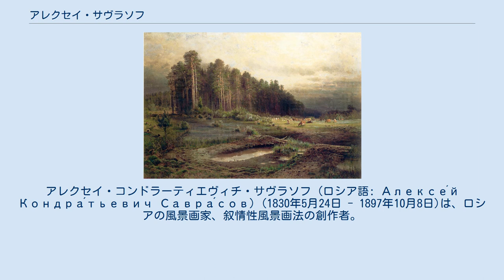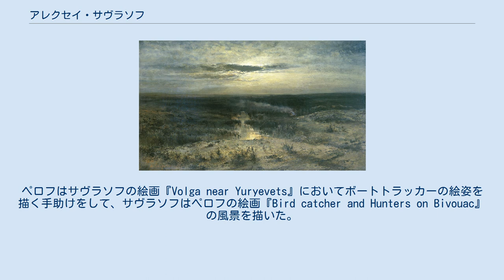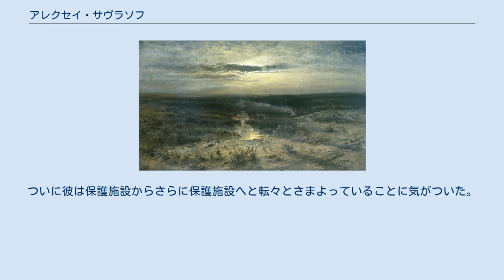アレクセイ・サヴラソフ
アレクセイ・コンドラーティエヴィチ・サヴラソフ (ロシア語: Алексе́й Кондра́тьевич Савра́сов) (1830年5月24日 - 1897年10月8日)は、ロシアの風景画家、叙情性風景画法の創作者。
「サヴラソフ」は、「サフラソフ」とも表記される。
 商人の家庭で誕生した。
早くから描画を始めて、1838年にモスクワ絵画彫刻建築学校(MSPSA)でカルル・ラブス(1800年-1857年)に師事する。
1850年に卒業し、ほどなく風景画を専門に描き始める。
 1852年、ウクライナに赴き、のちの1854年に帝国芸術アカデミー総裁を務めていた大公女マリア・ニコラエヴナ (ロイヒテンベルク公妃)の招待により、ペテルブルク近郊に移住する。
1857年にサヴラソフはMSPSAの教員につく。
彼の優秀な教え子だったイサーク・レヴィタンやコンスタンチン・コローヴィンは先生について敬愛と感謝の気持ちをもって記憶しているという。
 1857年に彼は美術史家カルル・ヘルツ(1820年-1883年)の姉妹であるソフィア・カルロヴナ・ヘルツと結婚した。
二人の邸宅ではパーヴェル・トレチャコフといった美術コレクターや芸術家たちを楽しませた。
特にサヴラソフはヴァシリー・ペロフと親密になる。
ペロフはサヴラソフの絵画『Volga near Yuryevets』においてボートトラッカーの絵姿を描く手助けをして、サヴラソフはペロフの絵画『Bird catcher and Hunters on Bivouac』の風景を描いた。
 The Rooks Have Come Back was painted by Savrasov near Ipatiev Monastery in Kostroma. 1860年代に彼は万国博覧会を観覧するためイングランドに渡り、それからスイスに赴く。
彼の手紙の一通の中で「決してアカデミーには開催中の万国博覧会よりも芸術家を進歩させることはできないだろう」と綴っている。
彼に最も影響を与えたその画家たちは英国の画家ジョン・コンスタブルやスイスの画家アレクサンドル・カラムであった。
 サヴラソフの絵画『The Rooks Have Come Back』 (1871年)について、多くの批評家らからサヴラソフの芸術家人生における最高峰の絵画と評した。
 巣に帰って行く鳥にまつわる出来事を題材にしたまったく自明にしてとてもありふれた非常に単純な風景画であり、感情につき動かされていたサヴラソフは冬から春へと移り行く自然を表現したかった。
それは叙情性風景画法の新しい様式であり、後年になって批評家によりムードランドスケープと呼ばれた。
この絵画は彼の名声を高めた。
1870年に彼は移動派の一員になって、国家後援のアカデミック美術を打破した。
 1870年代あたりから彼は徐々にアルコール中毒になっていく。
これに至る過程についてはおそらく1871年に娘の死去により始まったといわれており、それは彼の芸術における重大局面につながった。
彼は1882年にMSPSAの職を解雇された。
彼を助けようとする親類や友人のあらゆる試みは失敗に終わる。
 彼の作品は急速に悪くなる一方であり、晩年は貧困に喘ぐなか過ごした。
彼はたいてい酔っぱらい、度々ぼろ服を身にまとう。
ついに彼は保護施設からさらに保護施設へと転々とさまよっていることに気がついた。
1897年にトレチャコフ美術館創設者パーヴェル・トレチャコフ並びにMSPSAの門衛のみが葬儀に参列。